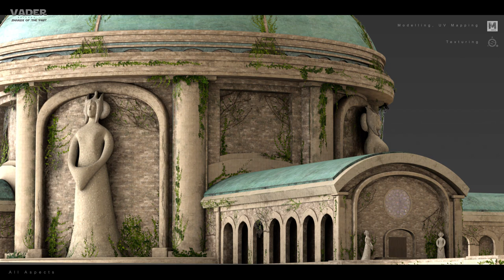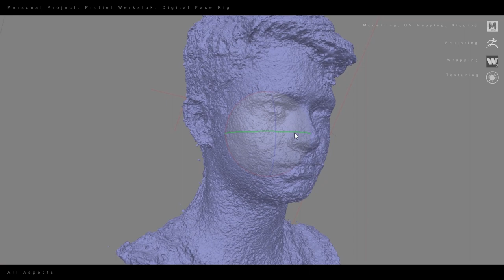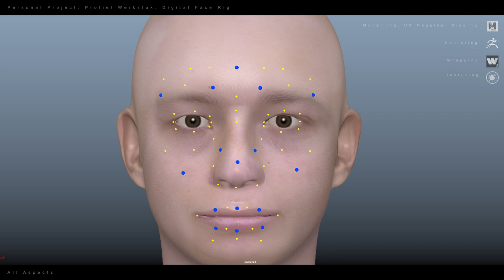Ruben Brouns - IMVFX Reel 2019 (100635519)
Ruben Brouns - IMVFX Reel 2019

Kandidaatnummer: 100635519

Dit is mijn showreel als onderdeel van mijn aanmelding voor de opleiding IMVFX aan de Filmacademie.